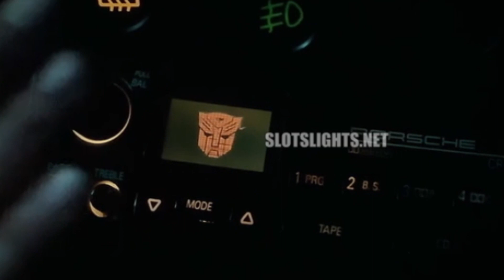ලංකාවේ පලමු වරට Transformers Rise of The Beasts | Sinhala Movie Review | Sinhala Movie Explanation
ඔයාල වෙනුවෙන් ඔන්න අපි අලුත්ම Movie Explanation එකක් අරගෙන ආවා ඔන්න.

Transformers Rise of the Beasts කියන්නේ තවමත් තිරගත වෙන ඔයාල ගොඩක් ආස ෆිල්ම් එකක්.

මේ ෆිල්ම් එක මුල සිට අගට මේ video එකෙන් බලන්න ඔයාලට පුලුවන්